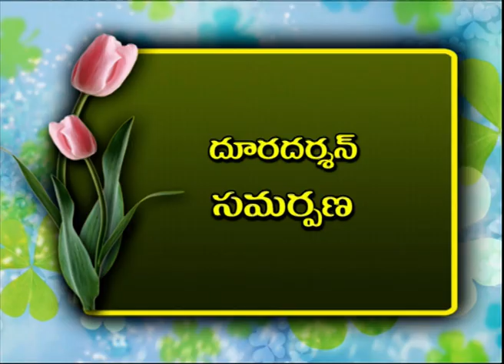Message to The Nation by His Excellency Shri.Ramnath Kovind, Hon'ble President Of India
Message to The Nation by His Excellency Shri.Ramnath Kovind, Hon'ble President Of India On The eve of 71st Republic Day -Telugu Version